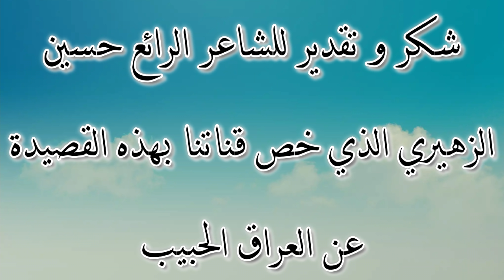الشاعر الرائع حسين الزهيري كلمات جميلة للعراق العظيم